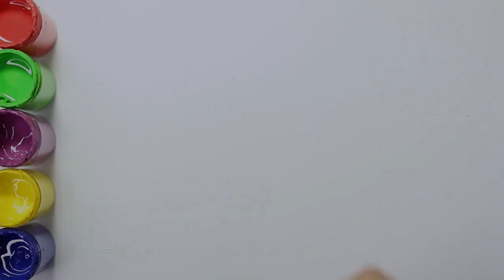Color and Learn VEHICLES | Drawing, Painting & Coloring for Kids & Toddlers | How to Draw